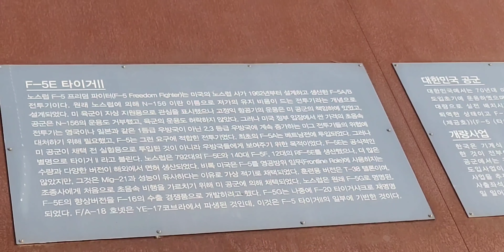다이캐스트로도 소장해보고 싶어한 전투기! F-5E 타이거 2 간단리뷰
오늘은 간만에 실제 전투기 모델을 올려볼까 합니다 저도 개인적으로 다이캐스트로도 소장해보고 싶어한 모델인 F-5E 타이거 2 인데요? 저도 이 전투기를 만나보면서 느낀점은 확연히 그런 느낌입니다 전체적인 보존상태도 깔끔해서 만족스러웠습니다^^